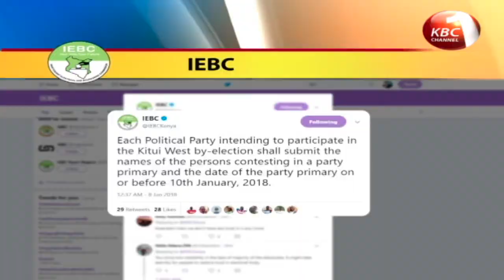Wednesday is deadline for submiting names in Kitui West by-elections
Political parties intending to sponsor a candidate in the Kitui West Parliamentary by-election slated for the 26th of March have until this Wednesday to submit names of the persons who will contest in the primaries. Parties will also be required to indicate the date they intend to hold the primaries.